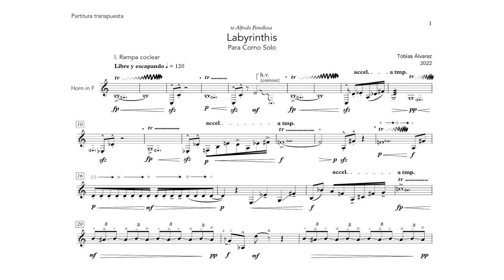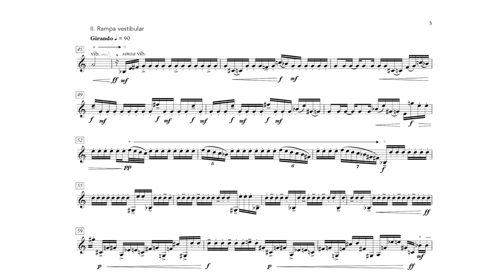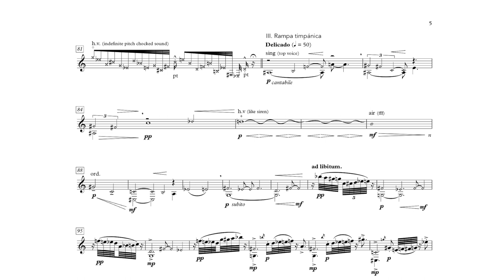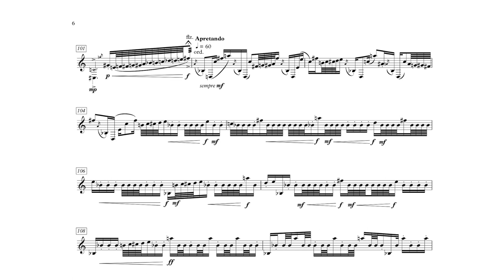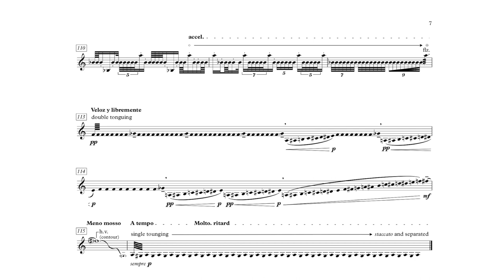Labyrinthis - Tobías Álvarez, (ExTeresa Arte Actual, 2022).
English translation of the programme notes:

Glancing at the shape of the French horn we might notice that it resembles a cochlea, that cavity in the form of a twisted tube that all humans house inside their
inner ear, which translates mechanical waves of sonic vibration into electric impulses that are then interpreted by the brain. Both the horn and cochlea share the physiognomy of a spiral and beyond that an interesting phenomenological bond, both are instruments oriented towards listening.
The title of this work takes inspiration from two places, firstly from what we know as osseous labyrinth, the rigid and bony exterior wall of the inner ear where the vestibule, vestibular conducts and the cochlea are housed, and secondly from the personal experience of the composer who for some time has lived with a condition called tinnitus, possibly derived from constant inflammations in the inner ear which is known as Labyrinthitis. Thus the title for the piece has been invented as Labyrinthis for a less medical and easier word to grasp. The work wouldn’t have been possible without the help, support and stimulus of Alfredo Fenollosa, friend and great horn player who suggested the creation of a new solo work for the instrument.

Work premiered by Alfredo Fenollosa, November 26th, 2022 at ExTeresa Arte Actual, historical center in Mexico City. Aliqua, CEPROMUSIC.